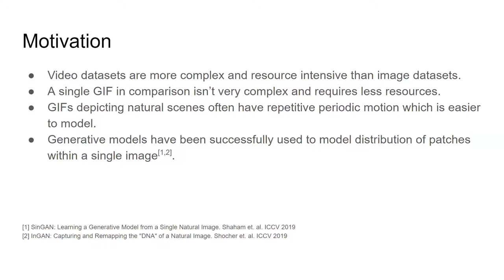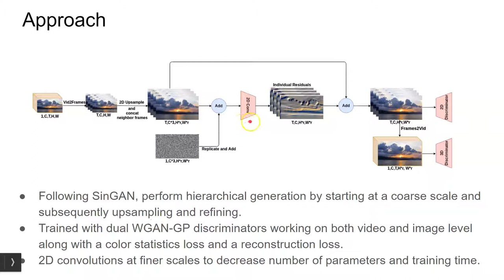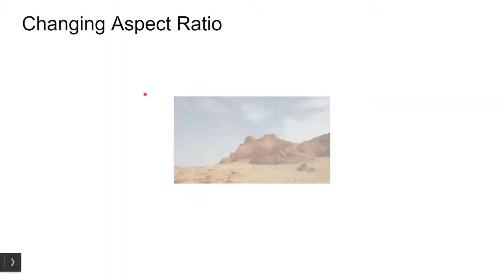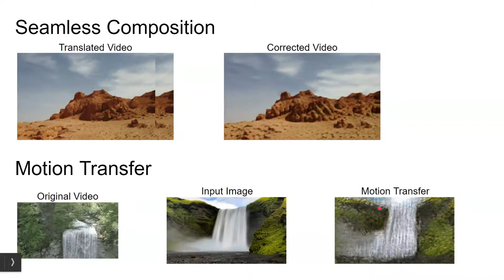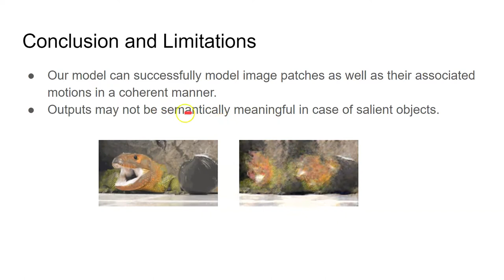SinGAN-GIF: Learning a Generative model from a single GIF (WACV 2021)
Video Presentation for our work presented at WACV 2021. This work was done at UC Davis under Prof Yong Jae Lee.